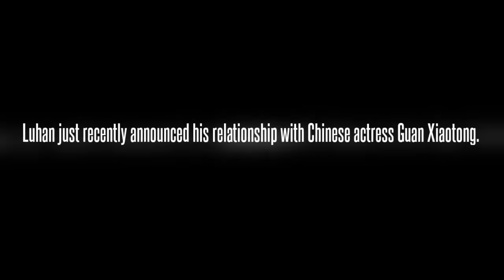Fans Have Been Going Crazy For These Pictures Of Luhan And His Girlfriend !!